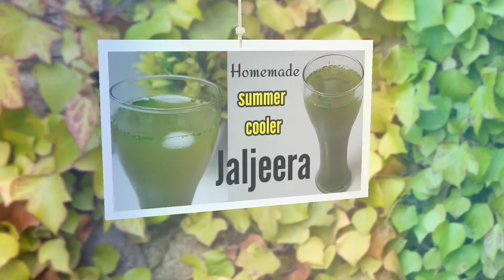Jaljira | Jaljeera Recipe Homemade | जलजीरा रेसिपी | Jaljira Sharbat Recipe | Summer Drinks